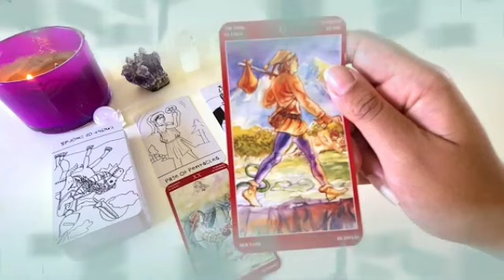برج الجدي من 21 إلى آخر سبتمبر 2023 النصره على اعدائك بعد ظلم كبير😌ابعد عن الست دى يا جدي😱